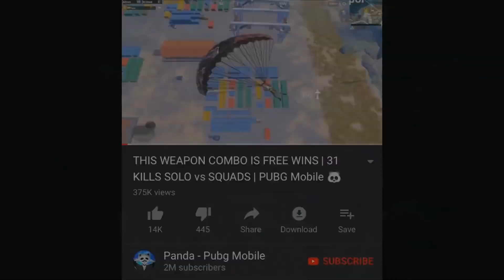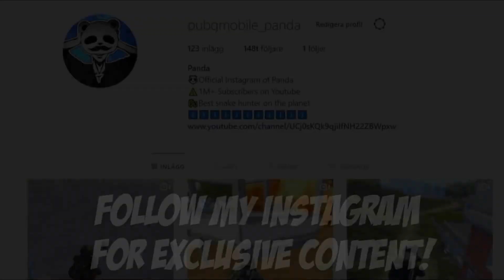30 KILLS SOLO vs SQUAD | YanNex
CAN I WIN with 27 BULLETS? | 30 KILLS SOLO vs SQUAD | PUBG Mobile🐼. This was such a great match! Try to watch the entire video! you do not wanna miss this! so many epic battles!

Rank?